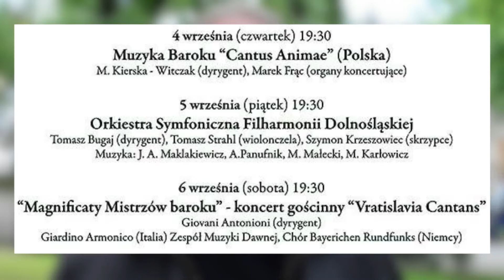Silesia Sonans już 1 września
Od pierwszego września, po raz szesnasty rozpocznie się festiwal „Silesia Sonans”. Tym razem dźwięki śląska będą rozbrzmiewać przez sześć kolejnych dni.  Niestety ten rok, był bardzo ciężki dla organizatorów. Jeszcze kilka dni przed rozpoczęciem nie było pewności, czy festiwal się odbędzie.